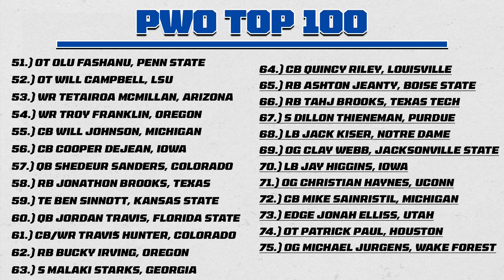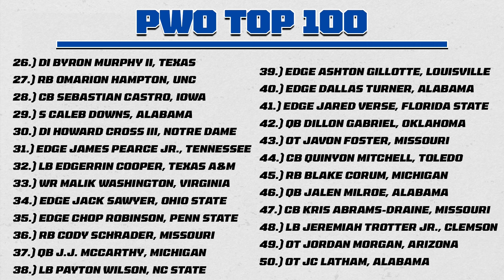The Top 101 Players from the 2023 College Football Season | Preferred Walk-On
In this episode, Max is joined by Dalton Wasserman discuss the PWO top 101 players of the 2023 season.

Preferred Walk-On is a college football show hosted by PFF's college football analyst Max Chadwick. We'll be interviewing the game's top players as well as diving into various topics around the sport!

0:00 Intro
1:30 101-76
6:05 75-51
11:10 50-26
15:45 25-11
20:10 10
21:50 9
24:05 8
25:45 7
27:55 6
31:55 5
34:35 4
37:45 3
43:50 2
47:40 1